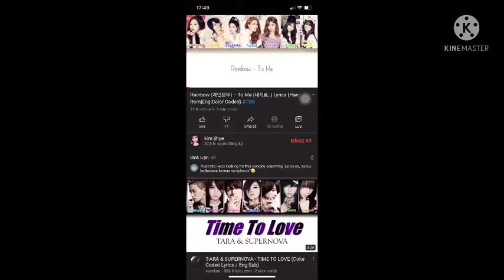HOW WOULD IZ*ONE SING TO ME BY RAINBOW?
Song: TO ME
Artist: RAINBOW